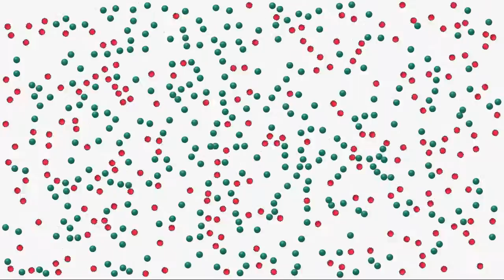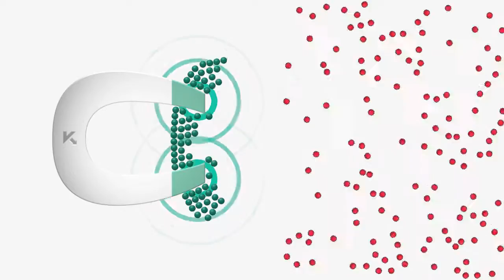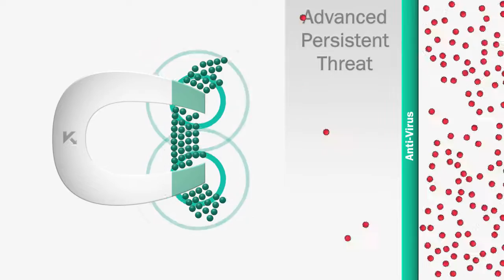Whitelisting Technology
New malware is being developed every day and it's becoming more and more sophisticated. That's why we are continually developing new technologies. These include whitelisting, an easy-to-use and effective method that ensures only clean, safe software finds its way on to your computer. In this video Kaspersky Lab CEO Eugene Kaspersky tells us more about this innovative security solution.

Learn more about Kaspersky Lab Dynamic Whitelist at whitelist.kaspersky.com